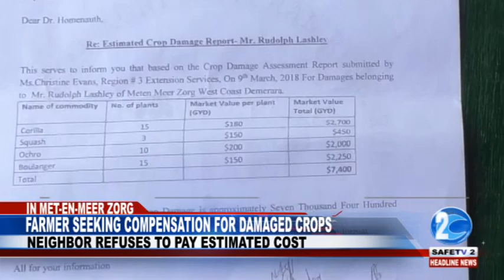Farmer seeking compensation for damaged crops